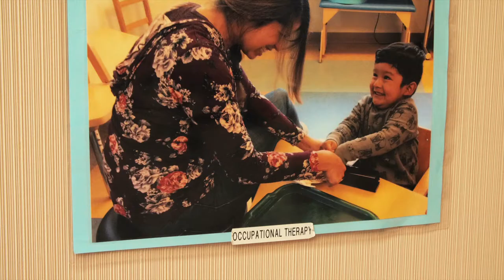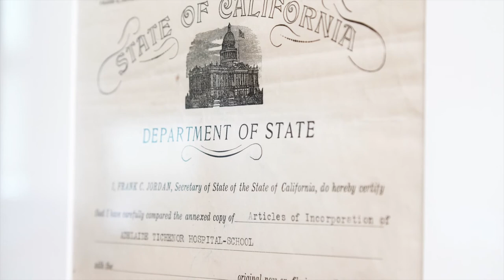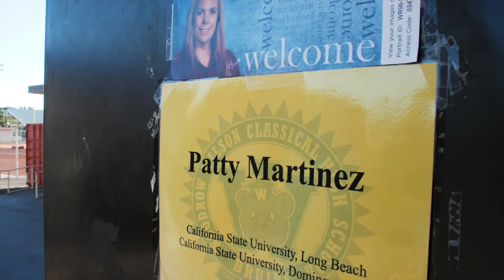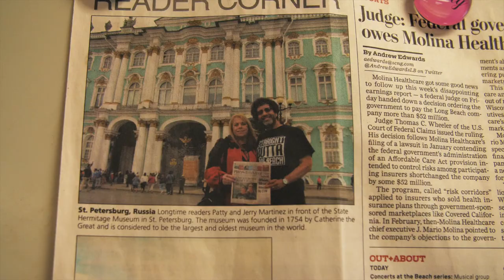Tichenor Orthopedic Clinic for Children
Hear about the programs, stories and the impact that Tichenor Orthopedic Clinic for Children has on the community of Greater Long Beach.

produced by Digital Revolution